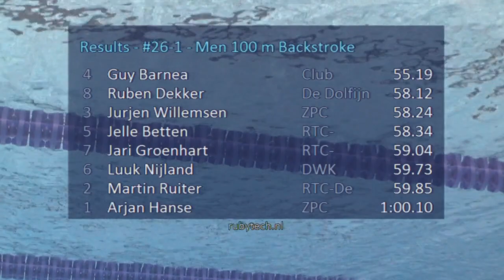Swim Cup Eindhoven 2016, #26 A Final Men 100 m Backstroke | Zwemmen